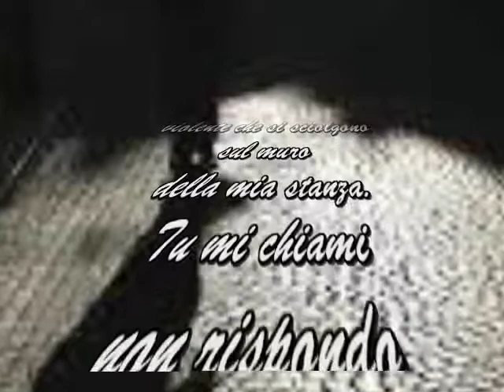Elvio Angeletti Ombre lontane